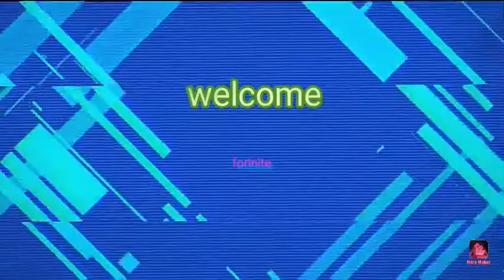Glitch vid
For just glitching